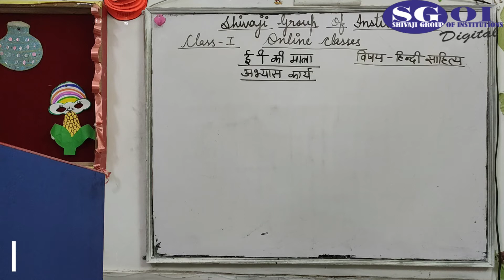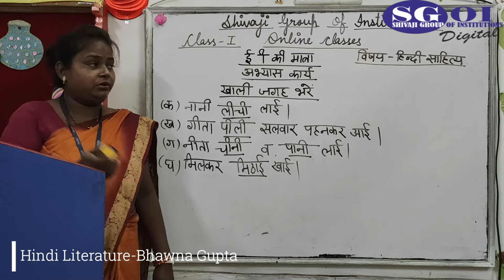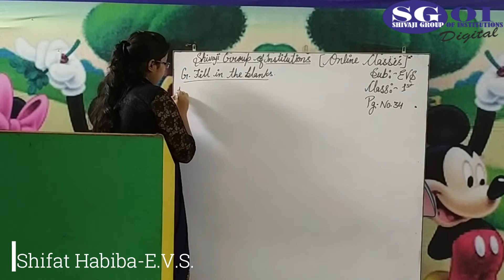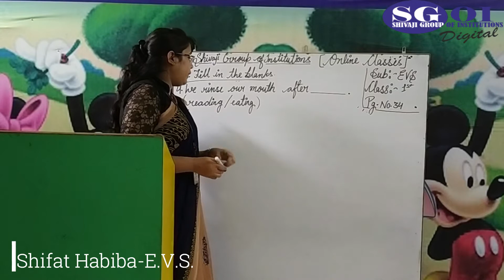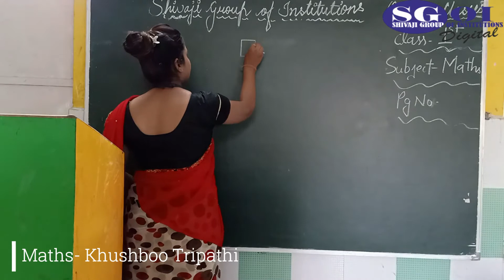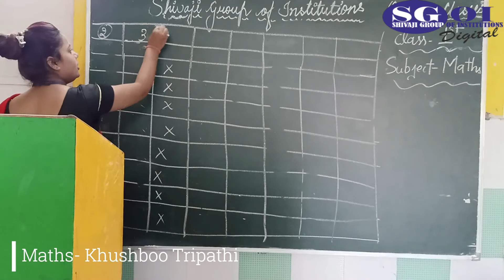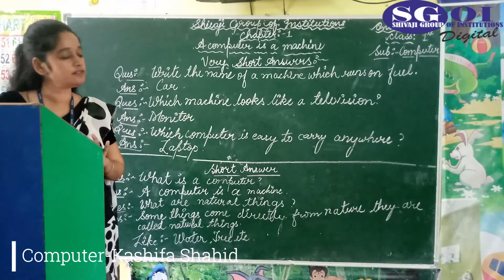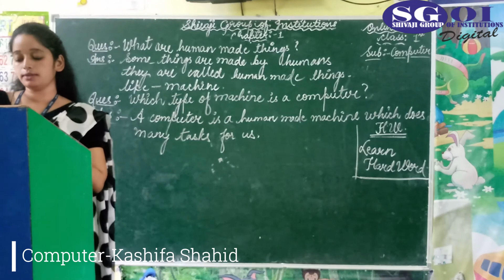SGOI CLASS 1 LBF 6th August 2020